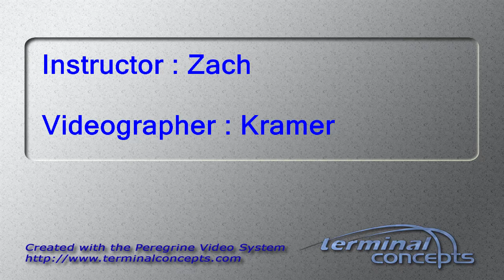Tarun Malik's Tandem skydive!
Tarun Malik's tandem skydive on Wednesday, June 14, 2017 with Zach at Skydive Indianapolis.  Located in Frankfort, IN, Skydive Indianapolis is THE place for tandem, AFF and experienced skydivers.  Come out and Skydive Indiana, Skydive Kentucky, and Skydive Ohio! Music: Indyca Summer daze. Recorded at azmyth studios produced by Corey Miller.